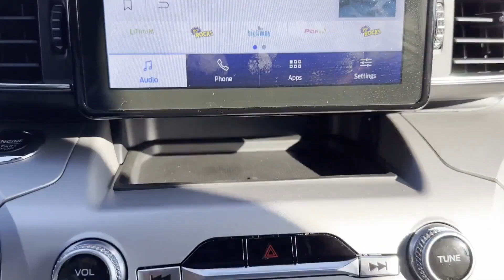Used 2023 Ford Explorer XLT 1FMSK8DH2PGA37601 Sayville, Patchogue, Smithtown, Bay Shore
2023 Ford Explorer XLT 1FMSK8DH2PGA37601 Video

This 2023 Ford Explorer XLT 1FMSK8DH2PGA37601 is full of phenomenal features such as: